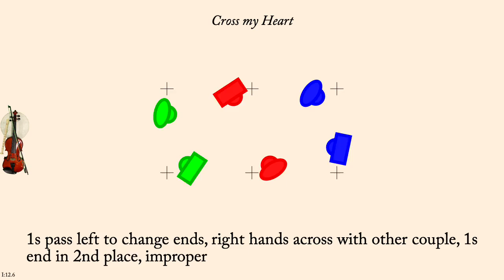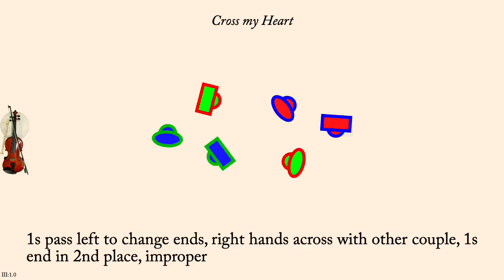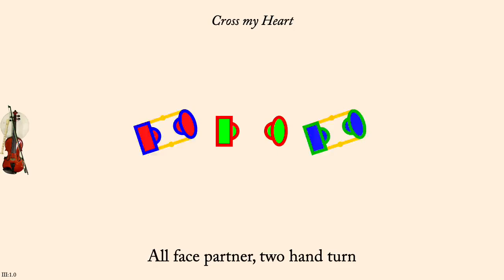Cross My Heart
Cross My Heart is an English Country Dance devised by Jenna Simpson in 2016. It is a proper three couple longways dance.